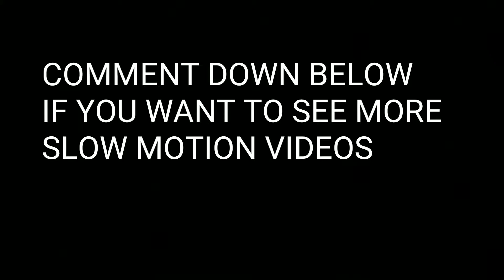INSANE SLOW MOTION CLIPS!!!!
In this video I dropped rubics cubes and put them in slow motion and reverse. I hope you liked my video.

Make sure to sub to jaibyn23 for fortnite videos

Add me on Snapchat at skyler8181

                     PEACE